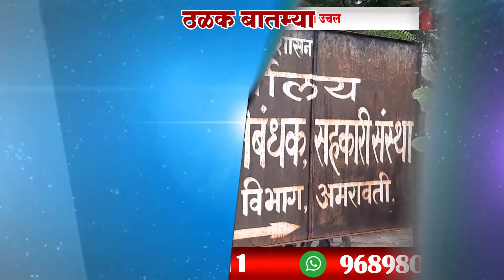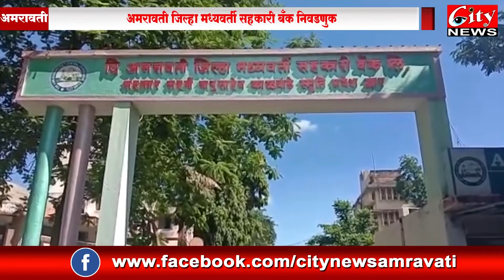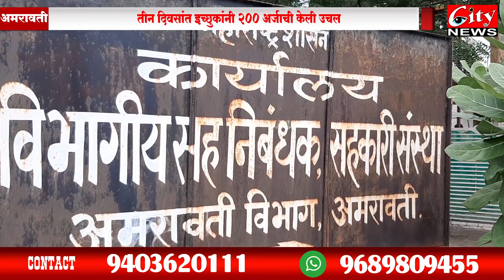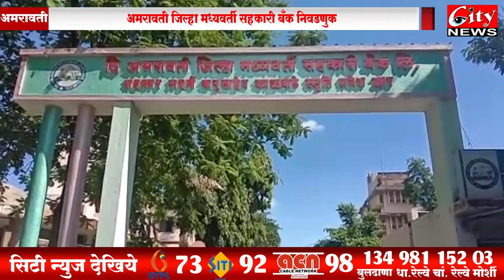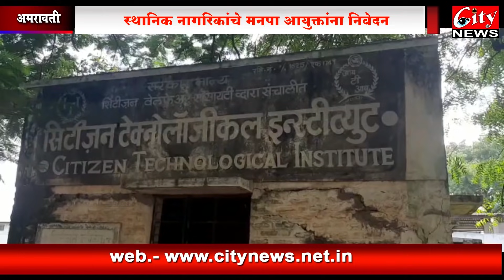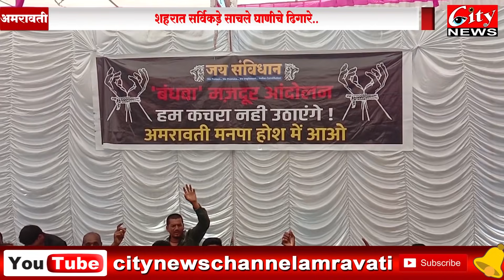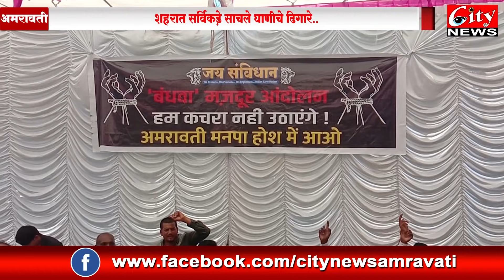सिटी_न्युज मराठी बातमीपत्र ०३ सप्टेंबर २०२१